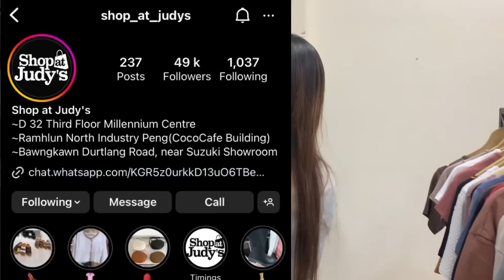Miss India 2023 (Manipur) ah ka tel ve dawn?